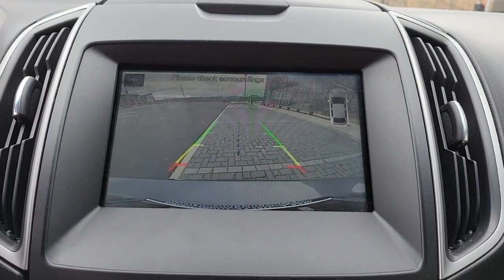2017 Ford Edge Fletcher, Hendersonville, Waynesville, Marion, Asheville, NC T9874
Magnetic Metallic Used 2017 Ford Edge available in Asheville, North Carolina at BMW of Asheville. Servicing the Fletcher, Hendersonville, Waynesville, Marion, NC area.

All Wheel Drive **Bluetooth** Usb** Sync **Rearview Camera** 6 Speaker CD Sound System** 4.2 Display** Satellite Radio** Parking Sensors** Smart Device Integration **Dual-Zone Automatic Climate Control** LED Headlight Accents **Heated Signal Mirrors** V6 Engine **Tilt/ Telescopic Leather Steering Wheel w/ Shift Paddles ** Auto-dimming Rearview Mirror **Power Front Seats** Power Outlet **Cruise Control** Acoustic Windshield **Keyless Start/ Entry** 20 City/ 27 Hwy**